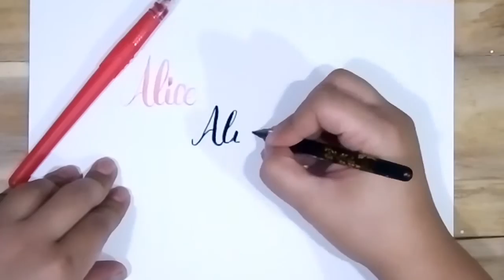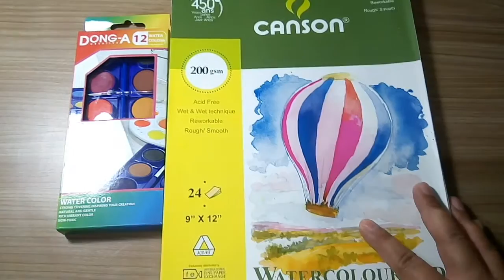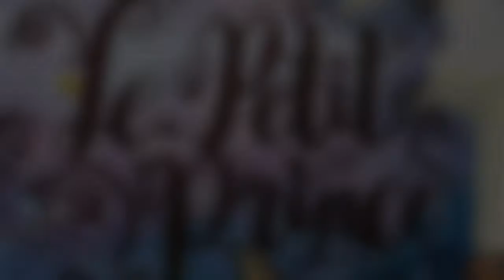Unboxing and Review: DONG-A Watercolors 😁❤️💯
First time use: Dong-A Watercolor

I bought this watercolor set in National Bookstore
Price: 60.00 PHP

Colors 12:
White
Yellow
Yellow Orange
Orange
Red
Black
Sky Blue
Grass Green
Lime Green
Yellow Ochre
Brown
Violet

Thanks!